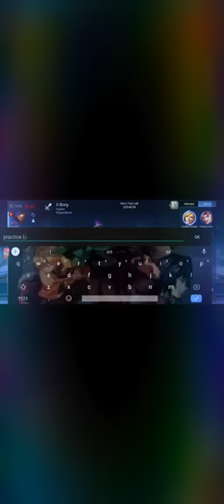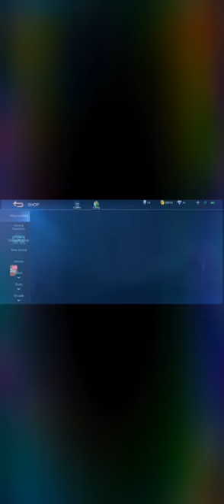Watch me stream! svenanjelo Mobile legends!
Mobile legends stream subs. For more thank you